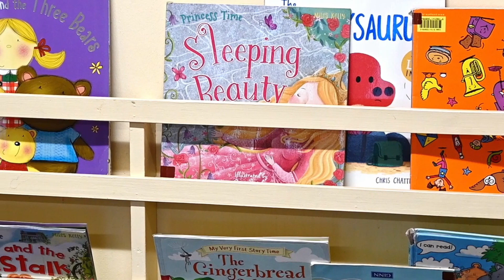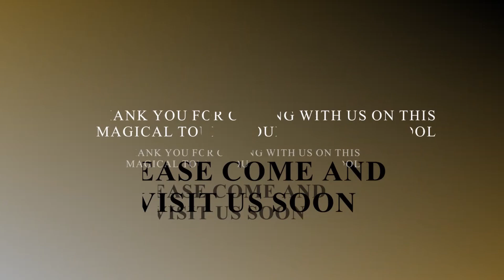Queen's College Nursery School - Introduction